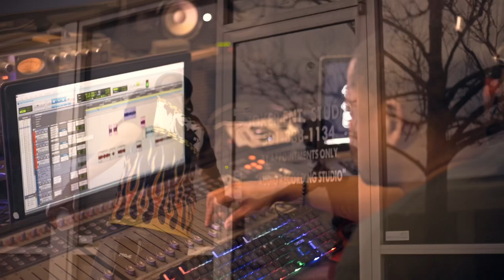Gorilla Spade - The Box (Remix) Shot